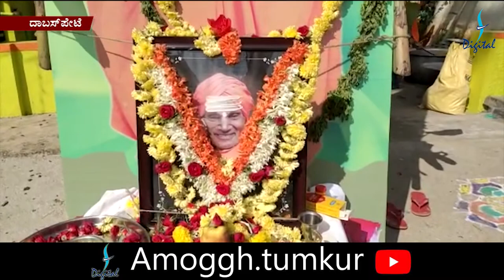Amoggh News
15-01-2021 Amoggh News